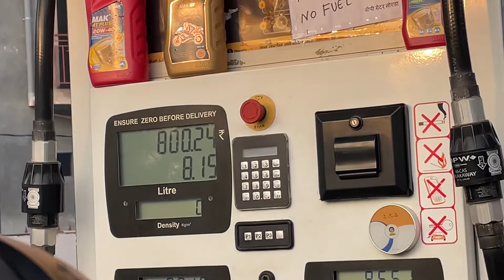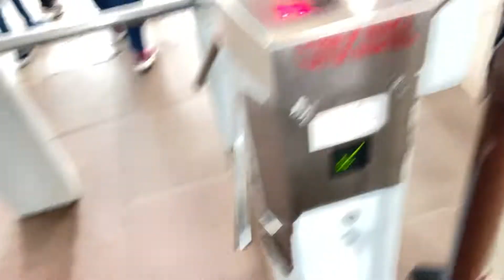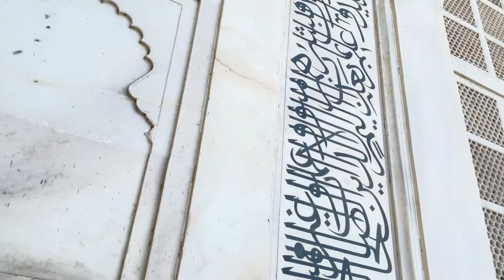My First Vlog || My first long Bike Ride || Royal Enfield Gt 650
Please do support it will motivate me to make more good content and more vlogs for you guys.